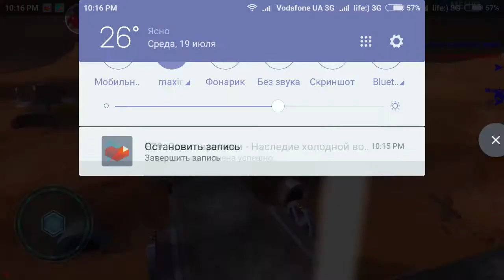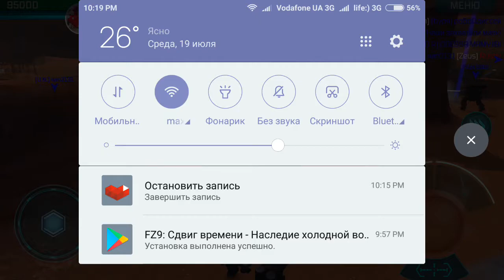War Robots, каждый "любит" лаги в игре